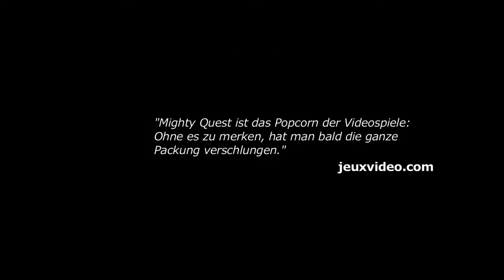The Mighty Quest for Epic Loot: Open Beta Trailer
Seit gestern Abend ist die Open Beta in vollem Gange. auführliche Infos und Berichterstattung findet ihr